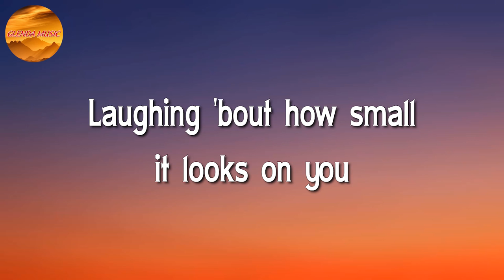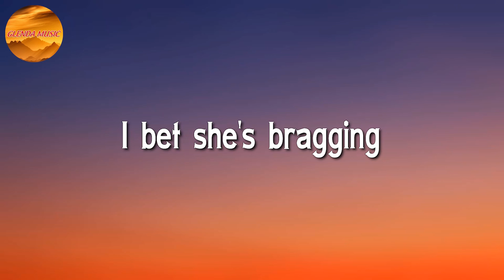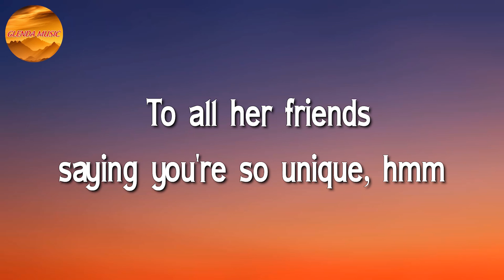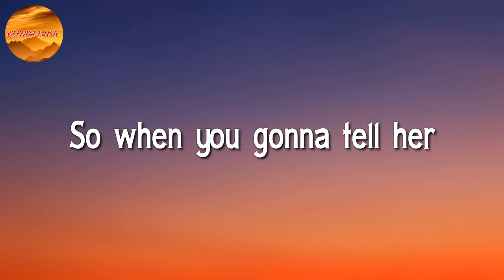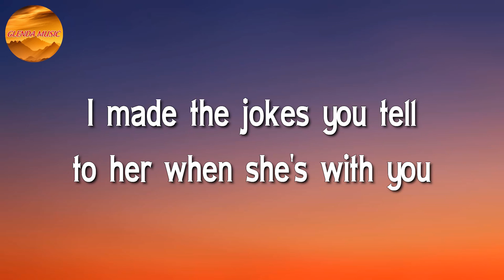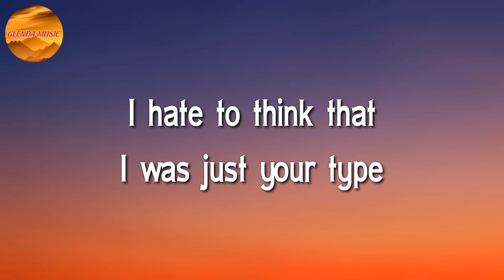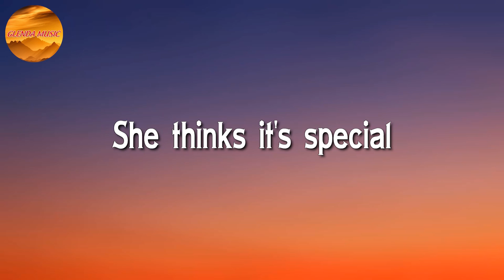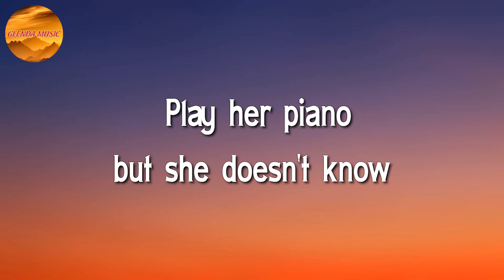Olivia Rodrigo - Deja Vu ♩♩♩ (Lyrics)